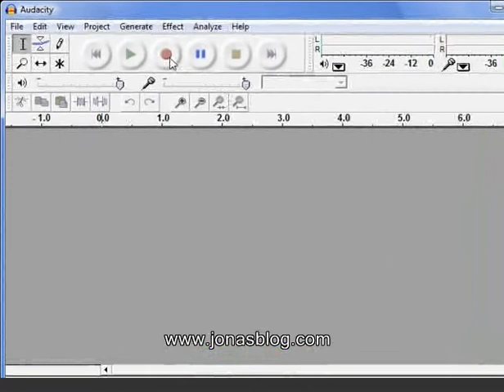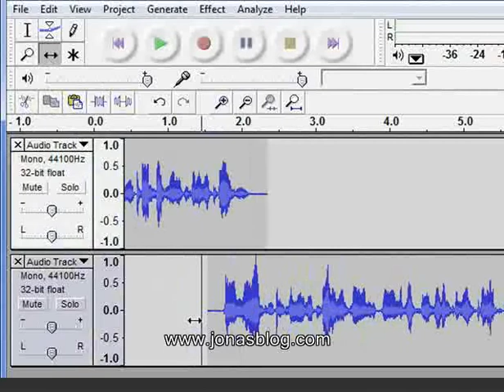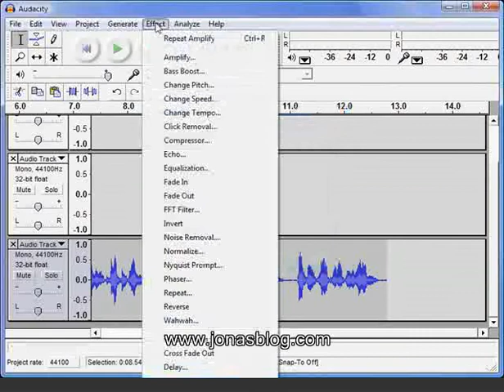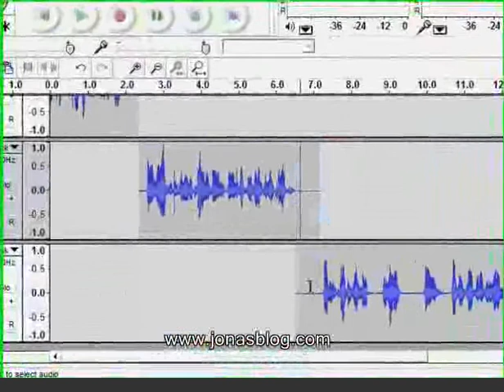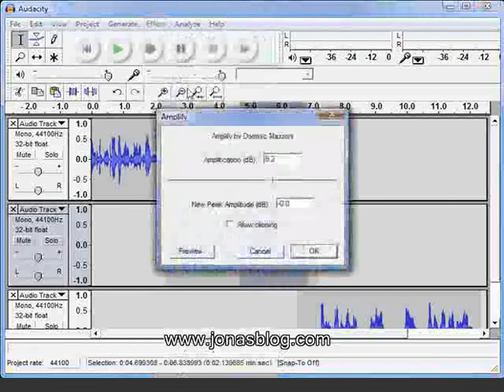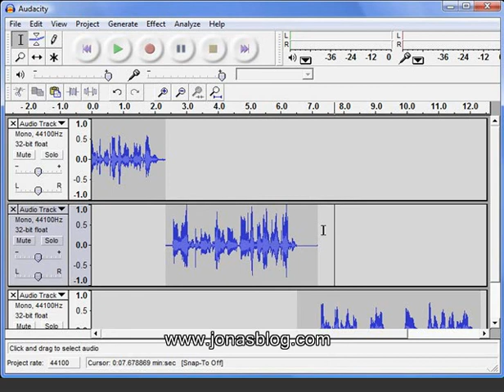Audacity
Audacity is a great free audio editing tool. You can use it to edit or record mp3's or just about any other audio file you have.